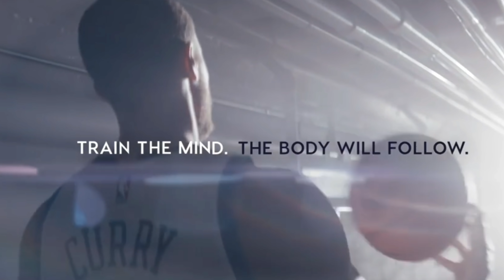"Kick Me Off The Court Again Boy!" Steph Curry Talking Trash To Chris Paul After Warriors Win Game 6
The Warriors Community Foundation and Kaiser Permanente today announced a partnership to create Generation Thrive, an innovative initiative that aims to lift up at-risk youth in the community. Generation Thrive, which will be headquartered out of the Warriors current practice facility in Oakland, will focus efforts in three key areas: educational equity, college and career readiness, and health and wellness.

The Warriors current headquarters in Oakland will also serve as the home base to Warriors youth basketball and community programming. Starting in early 2020, Warriors youth basketball will be expanding their programming beyond their basketball camps to reach additional youth in the Bay Area utilizing the current practice facility as their headquarters. Since its inception in the summer of 2000, Warriors Basketball Camp, the largest youth basketball camp program in the NBA, has grown to host over 55,000 youth from across the United States in hundreds of sessions in 27 cities around the Bay Area, plus a camp in Oahu, Hawaii. Warriors community programming, which holds around 200 events a year throughout the Bay Area, will also have the opportunity to host additional events within the Warriors current headquarters.

🔔Thank you for taking the time out of your busy day to watch this video! If you found it of any value please make sure you LIKE the video, SUBSCRIBE to the channel, TURN ON POST NOTIFICATIONS ON & COMMENT anything you might want to see or find useful to you.

Remember, 1% Better Everyday!

- Coach Timbo Slice

📚 P.S. You guys know how big I am on personal development as a coach and trainer. I feel everyone should be striving for greatness in their own way, trying to get better every single day. It starts with clarity and self awareness. Check out this FREE book I discovered that really helped me unlock my mindset and shift my focus towards a path that allows me to serve my purpose by serving, educating and inspiring others.

1)This video has no negative impact on the original works
2)This video is also for teaching purposes.
3)It is not transformative in nature.
4)I only used bits and pieces of videos to get the point across where necessary.